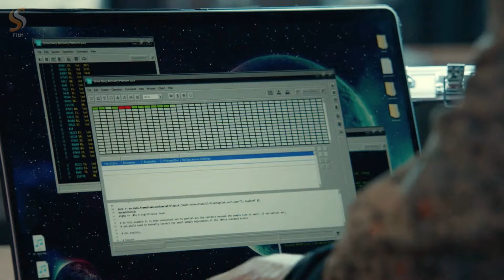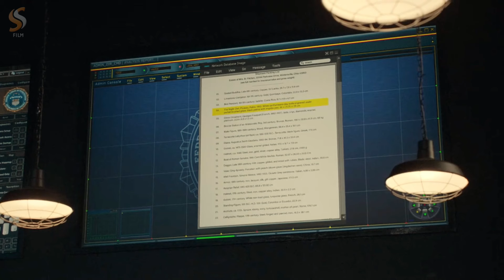Awal, Untuk Akhir Yang Belum Kita Ketahui Seperti Apa | Alur Cerita Blacklist | Chapt.154